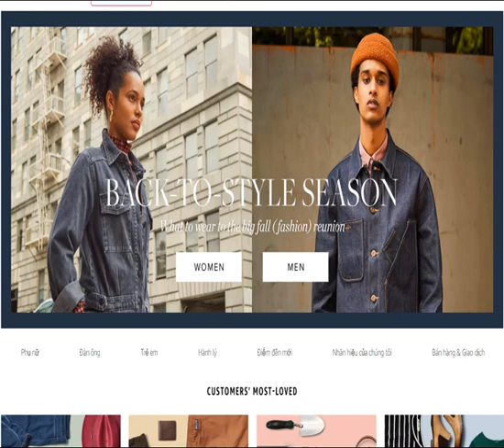Subscribe to my youtube channel! ❤️🥰😍slimesatisfatorio